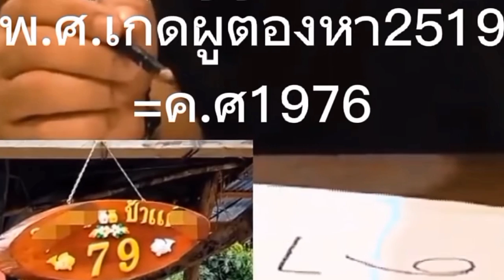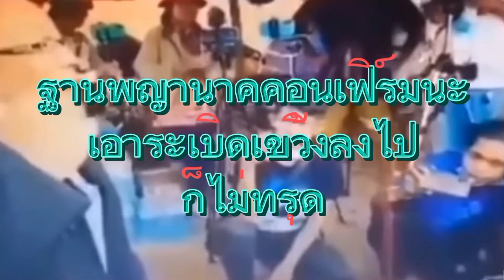รวบsวมความโป๊ะ😁ep1ความฮาความปากดี...เริ่มด้วยเรื่องเเรกตัวเลขสัมพันธ์ ดูให้จบรับรองฮา 2/11/64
ช่อง 3/5/7/9 ช่อง8 ช่อง31 ช่อง32  ช่อง34 เพจอีจัน เพจข่าวสดออนไลน์ เพจทนายคลายทุกข์ ชมรมช่วยเหลือเหยื่ออาญากรรม
เพจ อย่าหาทำ เพจกูอิเเฉ กลุ่มพลังบวก(เเอนนาบาทาไร้เงา) เพจร้านผ้าเเม่น้องชมพู่
กราบขอบพระคุณมาณ.ทีนี่นะคร้าบ